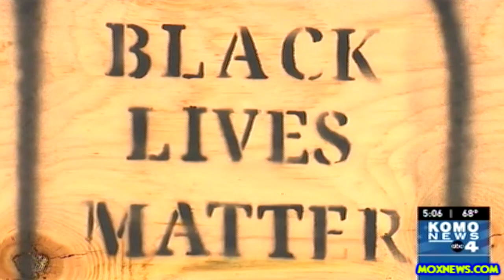Protesters Take Back Street In The C.H.O.P. After Dirty Trick By Seattle Fire Chief!